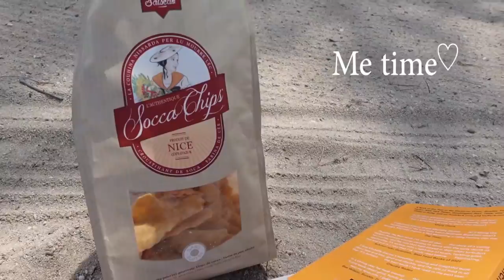[Mom in Paris] Saint-Tropez trip| House tour of 5LLLDK with pool | Dior Restaurant | South of France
Hi everyone!
This week, I will share with you our family trip to Saint-Tropez with our friends♥
We stayed at an air B&B, 5LLLDK with a pool (!), which I show you in this video :)